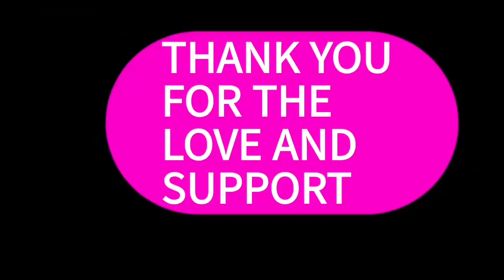CHALLENGE ACCEPTED:BLASTER TRIO